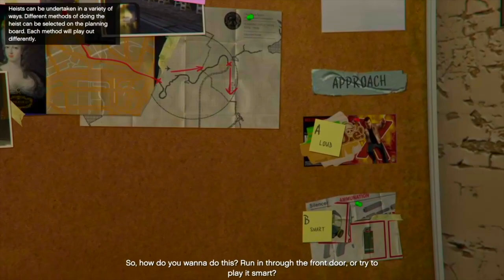Vengelico Jewel Store Heist LOUD GTA V Gameplay#13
Hello Viewers,

In this video Michael and Lester plan the heist on Vengelico Jewel Store. As a part of Heist Preparation First they took the survey of the store checking flaw in security features followed by selecting heist approach. Out of Smart and Loud Approach Michael choose LOUD Approach this  time, after that they gather crew and equipments required for the heist. Watch the whole video to find out how it all happened and will they successfully pass the heist or not.

Thanks.